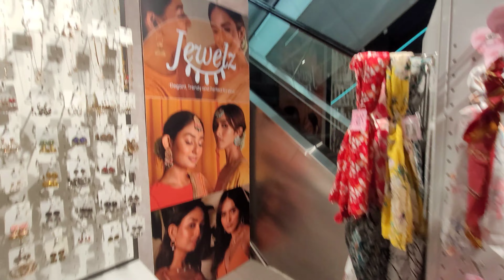Centro Multi Branded Store🛍||Is this is expensive?||Vlogs with me